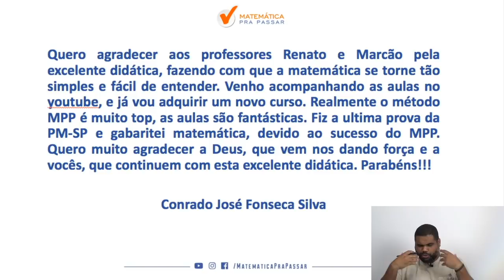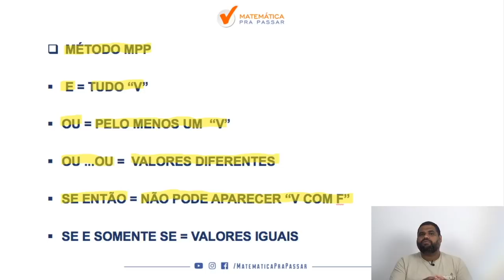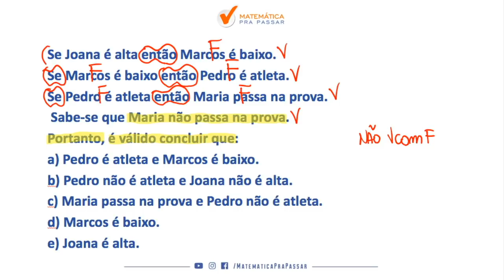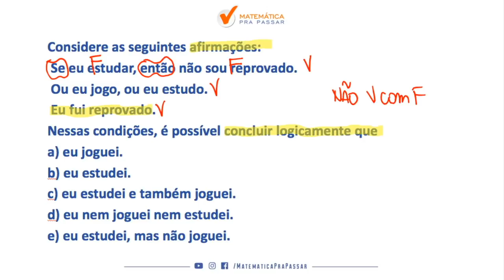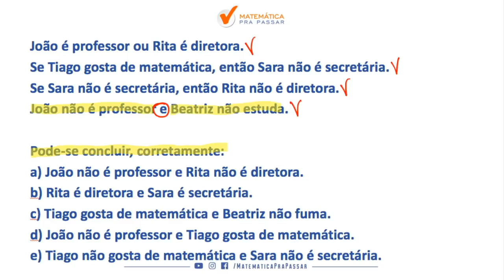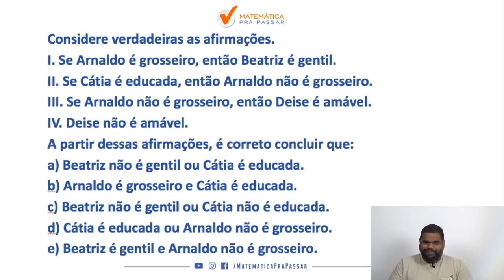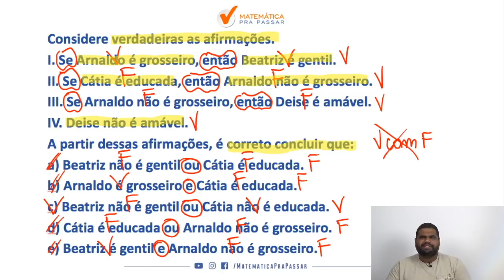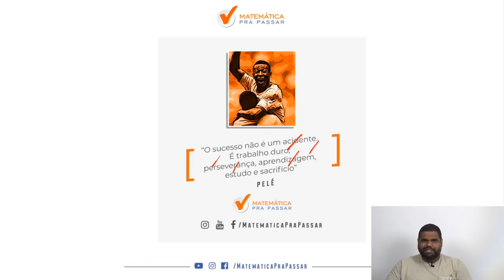LÓGICA DE ARGUMENTAÇÃO EM EXERCÍCIOS [ RACIOCÍNIO LÓGICO PARA CONCURSOS]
Você está estudando Raciocínio Lógico para concursos Públicos e quer aprender LÓGICA DE ARGUMENTAÇÃO?

Nosso professor, MARCÃO, mostra como você é capaz de aprender LÓGICA DE ARGUMENTAÇÃO  em Exercícios e arrebentar no Raciocínio Lógico para os concursos que deseja e também fazendo essa disciplina ser um diferencial na sua preparação.

Você verá que sabendo Raciocínio Lógico para Concursos e em especial lógica de argumentação estará a frente de muitos concorrentes no seu Concurso Público, pois você chegou ao próximo nível seguindo o MÉTODO MPP.